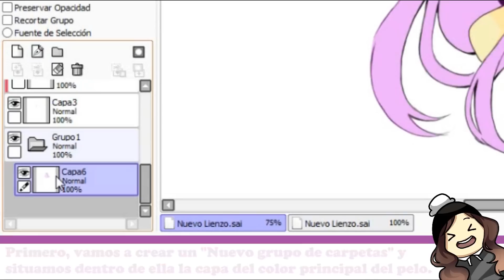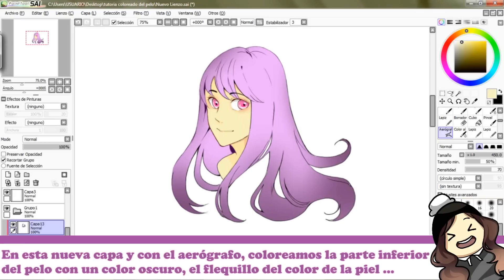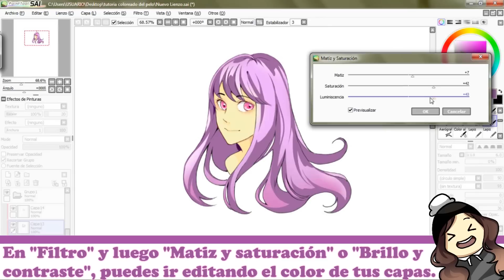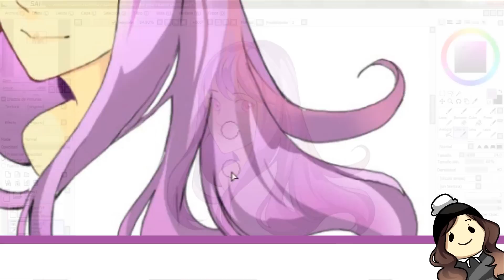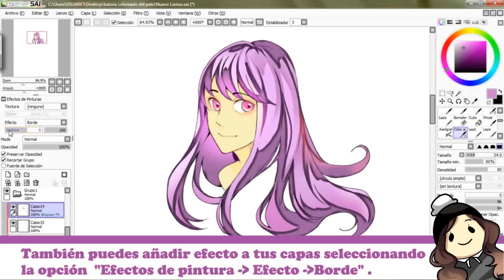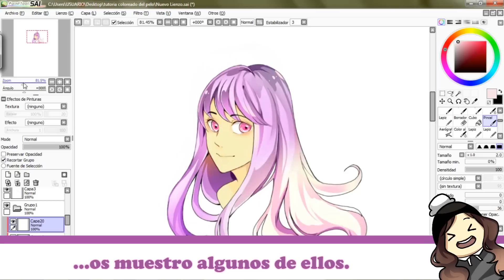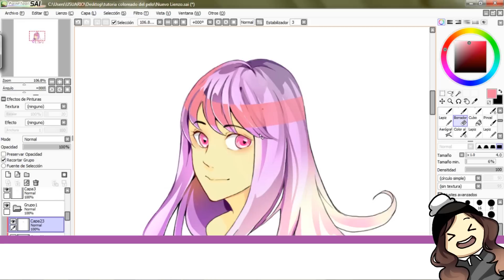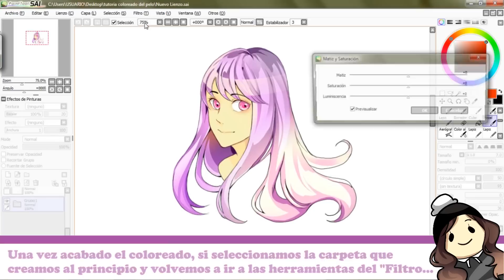Tutorial -Pelo al estilo Manga/Anime-Hair tutorial (Manga/Anime style) - Paint Tool SAI - Eryen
Me lees? :3

Special thanks to Emily Leng for the translation.

Siento mucho no haber subido vídeos desde hace tiempo! Aquí tenéis un tutorial bastante solicitado!
Cualquier duda en la descripción!
Si veis algún error en la traducción no dudéis en decirlo!
Dicho esto, que disfrutéis del vídeo! :)

Recursos:

Tableta: Wacom Intuos 4 L
Programas:
-Paint Tool SAI
-Photoshop
-Camptasia studio 8